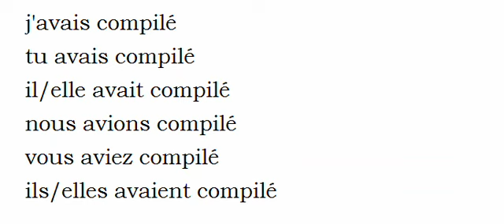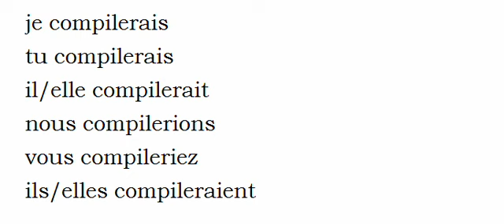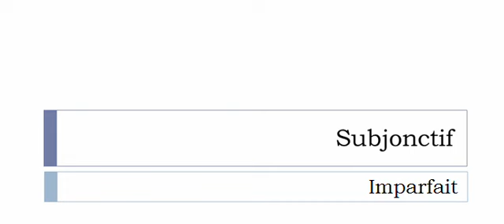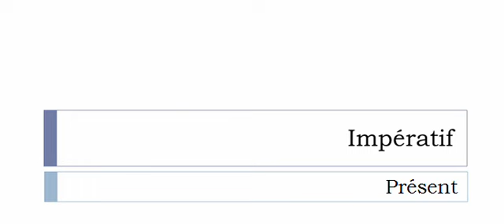La conjugaison du verbe Compiler